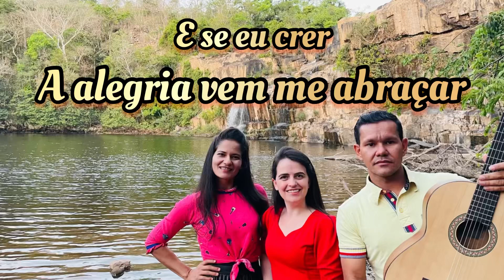🫧Ao som da cachoeira🫧Louvor Se eu Crer/ Gizele Granado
Gravado ao ar livre com barulho natural da cachoeira, natureza perfeita que Deus criou
Com Jaciel e Márcia